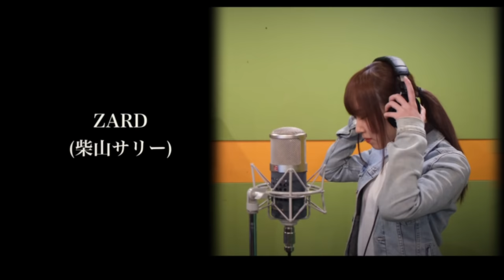果てしない夢を ものまねで歌ってみた#ZARD#WANDS#長嶋茂雄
今回カバーした曲
『果てしない夢を featuring 長嶋茂雄』
作曲:出口雅之
作詞:上杉昇/坂井泉水
編曲:明石昌夫

GUEST:
柴山サリー
神奈月

▼映像/音/編集にご協力いただいた
Recording/Mixing/Movie Editing :
二宮 楽(tokyo umami studio)

【過去の歌ってみた動画】

超ハイトーンソング小野正利you're the onlyをMr.シャチホコが本気で歌ってみた

シティーハンター最強メドレーをMr.シャチホコが本気で歌ってみた

劇場版名探偵コナン主題歌B'z『ONE』をMr.シャチホコが本気で歌ってみた

『スラムダンクの『君が好きだと叫びたい』をMr.シャチホコが本気で歌ってみた』

『Mr.シャチホコがアニソン界のアニキの名曲マジンガーZを歌ってみた』

『DEENこのまま君だけを奪い去りたいをMr.シャチホコが本気で歌ってみた』

■過去にMr.シャチホコが出演した動画
・RYU 実況チャンネル

【伝説のお笑い芸人】Mrシャチホコさんから挑戦状が届いたのでデュエルしてきました!! -PART1-【遊戯王デュエルリンクス 実況No.744】【Yu-Gi-Oh DuelLinks】

【伝説のお笑い芸人】Mrシャチホコさん vs ビッグフェイスRYU -PART2-【遊戯王デュエルリンクス 実況No.745】【Yu-Gi-Oh DuelLinks】

【コラボ企画】Mrシャチホコさんのモノマネショーが面白すぎたww【遊戯王デュエルリンクス コラボPART1】【Yu-Gi-Oh! Duel Links】

【コラボ企画】Mrシャチホコさんとガチ対戦!!【遊戯王デュエルリンクス コラボPART2】【Yu-Gi-Oh! Duel Links】

【ガチンコ勝負】Mrシャチホコさんから闇のゲームを申し込まれました。【遊戯王デュエルリンクス 実況No.862】【Yu-Gi-Oh! Duel Links】

【芸能界最強はどっち!?】キング松坂 VS Mrシャチホコ どっちが強いの？【遊戯王デュエルリンクス 実況番外編】【Yu-Gi-Oh! Duel Links】

【コラボ】Mrシャチホコさんにクソゲーをおみまいします!!【遊戯王デュエルリンクス コラボ①】【Yu-Gi-Oh! Duel Links】

・虹色侍にじいろざむらい

2億4千万のものまねメドレー【Mr.シャチホコの1人紅白歌合戦】

・松浦航大さん
『ワンピースメドレー』を超豪華な妄想して歌ってみた【Mr.シャチホコ×松浦航大】

Mr.シャチホコさんとモノマネを教え合ったら新レパートリー誕生しまくり!?!?

・遊戯王OCGチャンネル

【遊戯王】Mr.シャチホコと副島和樹が真剣勝負！芸能界最強デュエリストは誰だ!?【第１戦】【デュエルリンクス】#1

【遊戯王】Mr.シャチホコの猛攻に副島和樹が吠える！芸能界最強デュエリストは誰だ!?【第２戦】【デュエルリンクス】#2

【遊戯王】Mr.シャチホコと日本代表つんつんの真剣勝負！まさかの番狂わせか!?【第１戦】【デュエルリンクス】#4

【遊戯王】世界９位つんつんの最強デッキ登場！Mr.シャチホコ予想外の展開に【第２戦】【デュエルリンクス】#5

【遊戯王】つんつんvs.Mr.シャチホコついに決着！逆転に次ぐ逆転劇を制したのは!?【第３戦】【デュエルリンクス】#6

【遊戯王】日本代表つんつんvs. Mr.シャチホコ 【感想戦】【デュエルリンクス】#7

【遊戯王】世界王者コバヤシに芸能界最強Mr.シャチホコが挑む！【第１戦】【デュエルリンクス】#8

【遊戯王】世界王者コバヤシの最強デッキがMr.シャチホコに襲いかかる！【第２戦】【デュエルリンクス】#9

【遊戯王】世界王者コバヤシシュウヘイ v.s. Mr.シャチホコ 【感想戦】【デュエルリンクス】#10